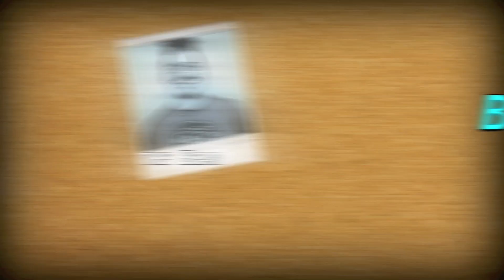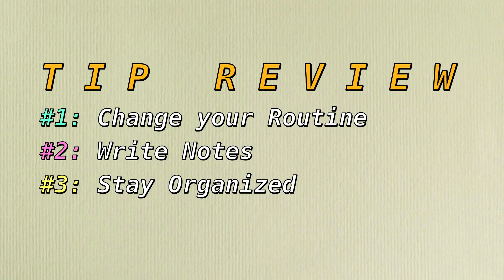Creator's Block w/ Ace of Hearts Fox (EP: 102)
The group shares advice for artists on how to tackle creative block, featuring special guest Ace of Hearts Fox!